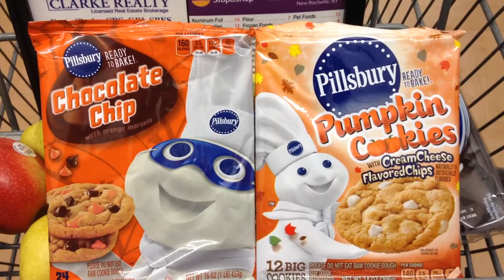Halloween Pumkin Spice Cookies